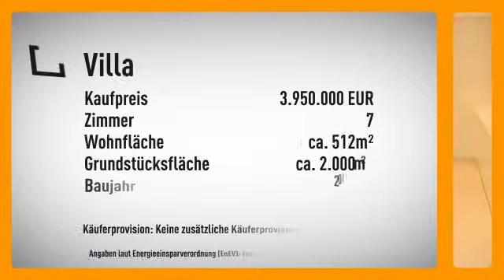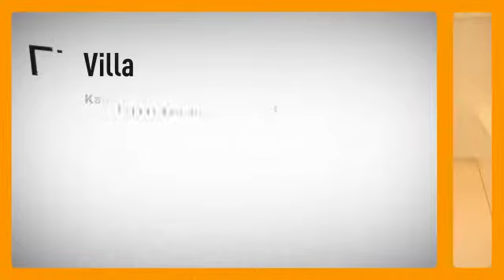Ein Haus für hohe Ansprüche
Objektnr.: 32632
Informationen zum Energieausweis:
Baujahr: 2009
Heizungstyp: Zentralheizung
wesentliche Energieträger: